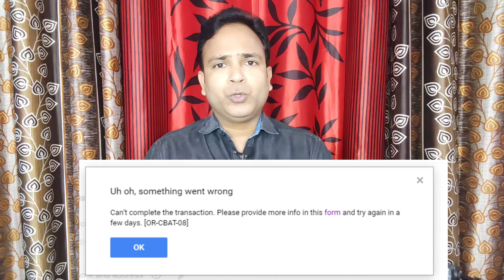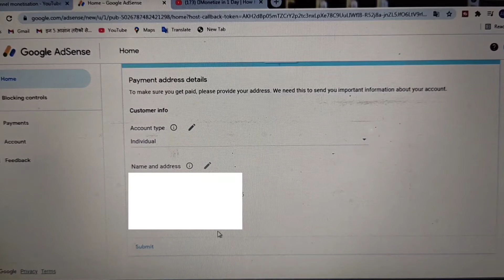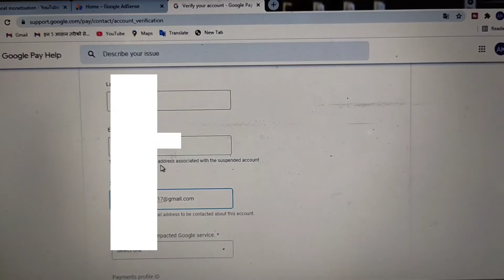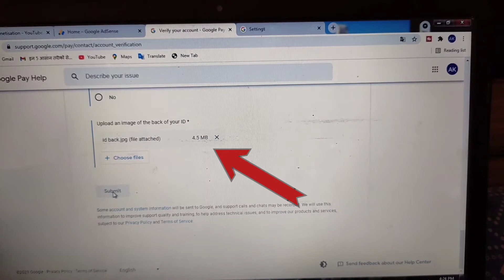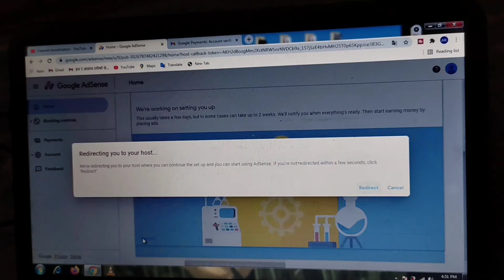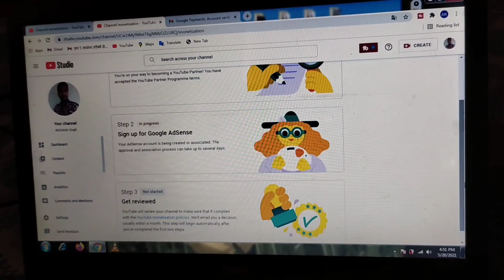[OR-CBAT-08] , OR-CBAT-08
namaskar doston doston Jab aap YouTube channel ko monetize Karte Hain To AdSense main Ek error aata hai jo niche diya gaya hai

Uh oh, something went wrong
Can't complete the transaction. Please provide more info in this form and try again in a few days. [OR-CBAT-08]

doston Iske bare mein na to Manoj Dey na to technical Yogi na to technical Israr ne Bataya hai